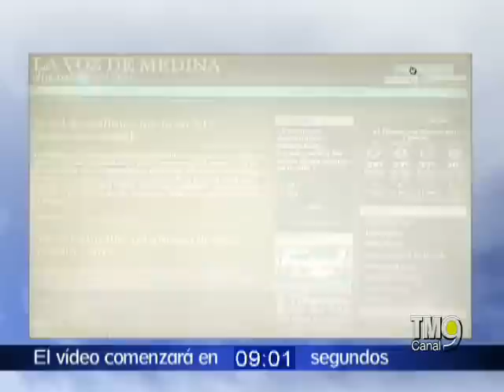Olmedo - Último encierro de la provincia de Valladolid